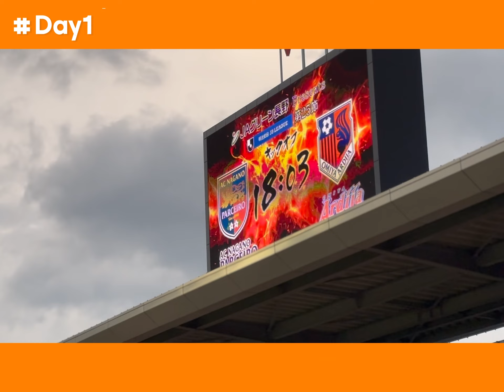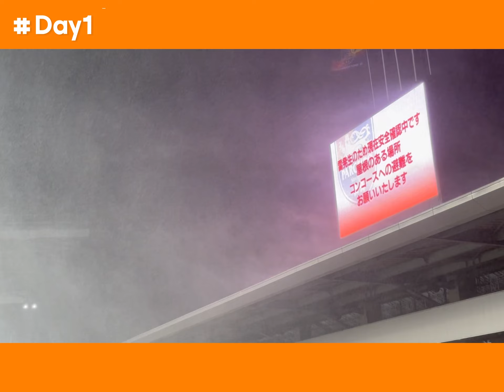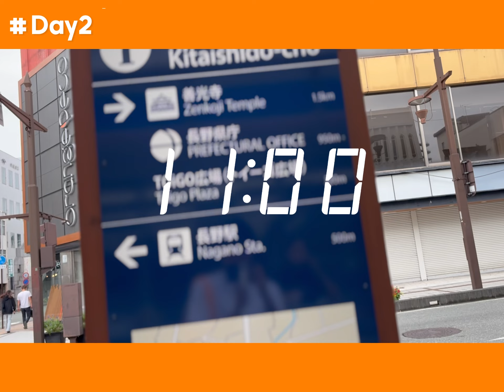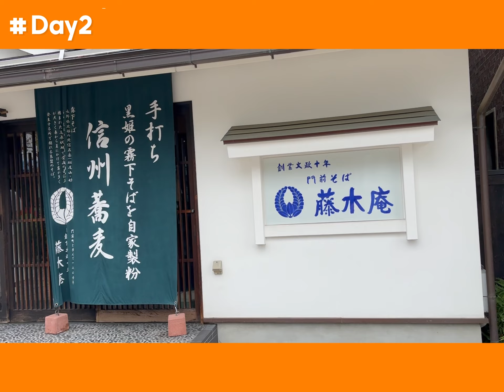AC長野パルセイロvs 大宮アルディージャ away遠征Vlog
J3リーグ　第25節
AC長野パルセイロvs大宮アルディージャ

とんでもない雷雨でまさかの中止…
それでも観光してきました